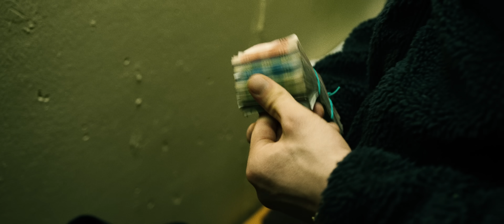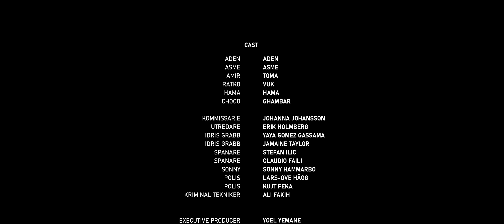Aden x Asme - 12 TILL 12 Del 2 (KORTFILM)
Aden x Asme albumet "Sista 12" och "12 TILL 12 Del 3 (KORTFILM)" UTE SNART!

”12 TILL 12 Del 2” har tidigare exklusivt visats på Discovery+.

Executive Producers: BL, Yoel Yemane
Directed by Karim Fakih
DoP & Producer: Fabian Engström
Edited by Karim Fakih
Project Manager: BL, Asylum Records, Yoel Yemane, Sara Faraj & Kabiru Bello,
Written by Karim Fakih

EN KORTFILM AV ADEN x ASME